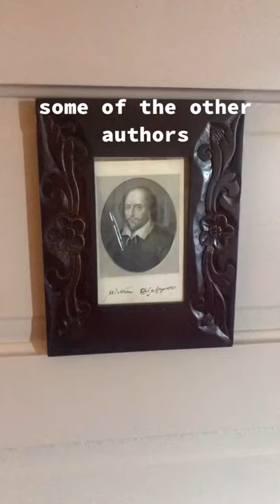Booktok Tiktok lucyreadstoomuch